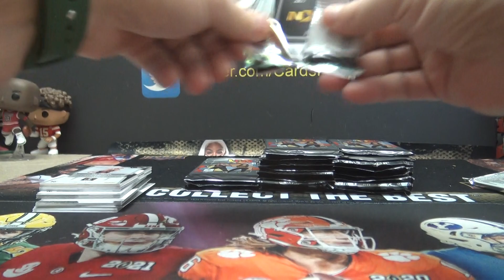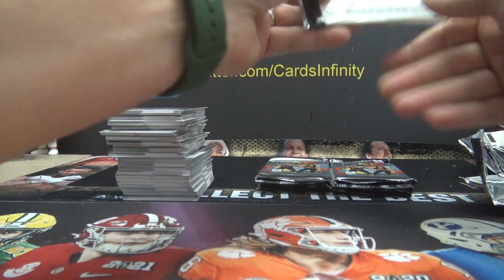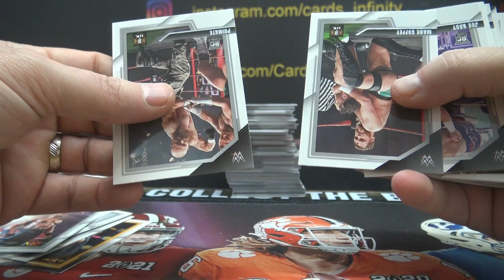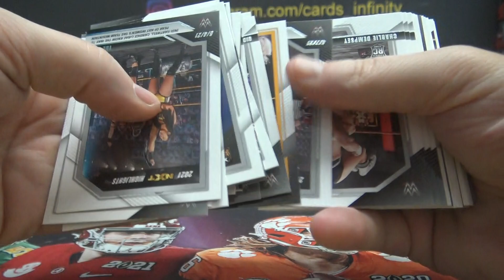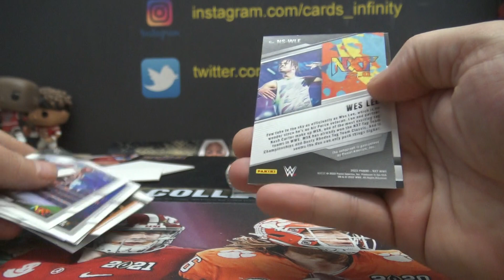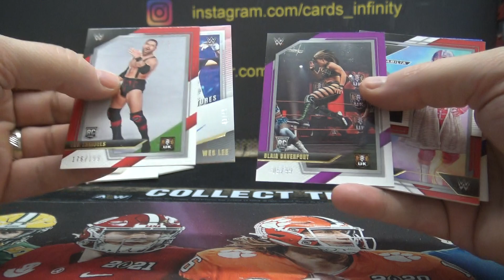Tim's 2022 Panini NXT Wrestling Box Break